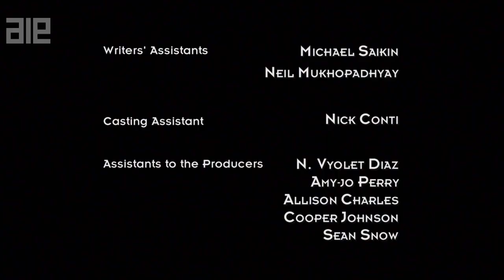Futurama - pregnant woman